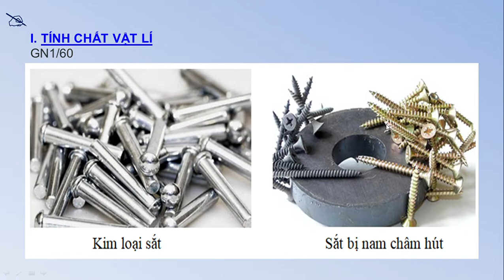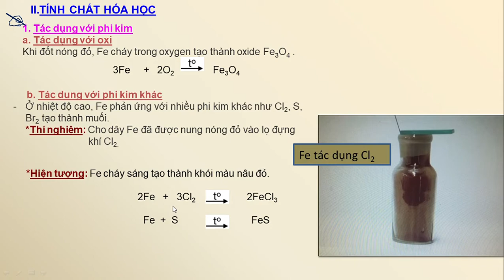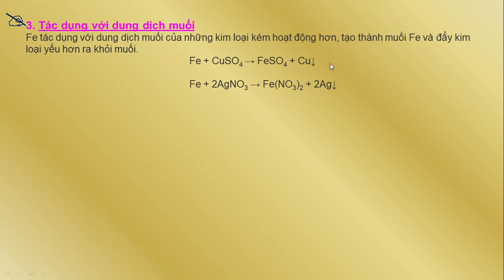HÓA HỌC 9 (Tuần 12 / HK1) - Tiết 24 - Bài 19: SẮT (IRON - Fe)